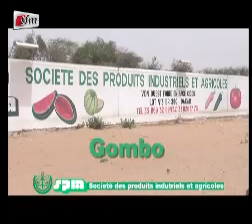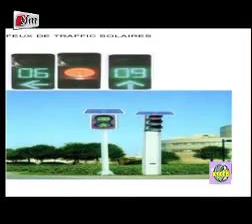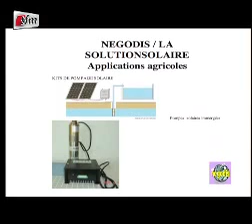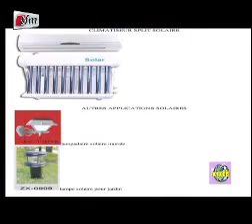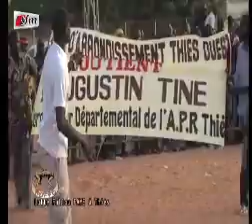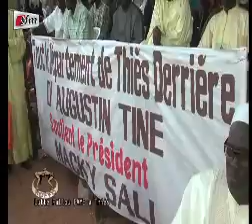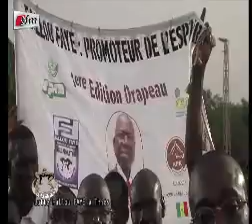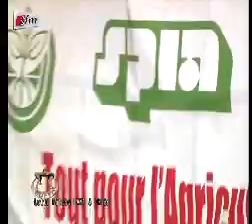Roffo - 15 Octobre 2013